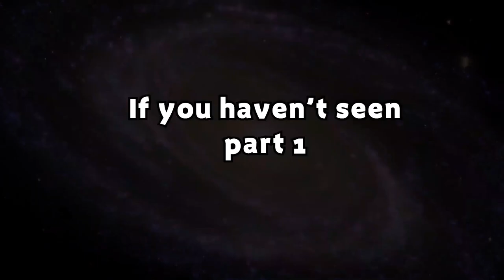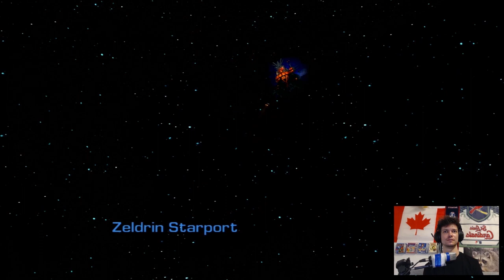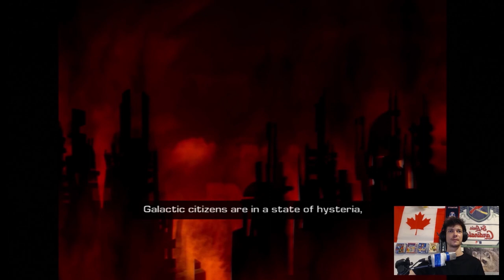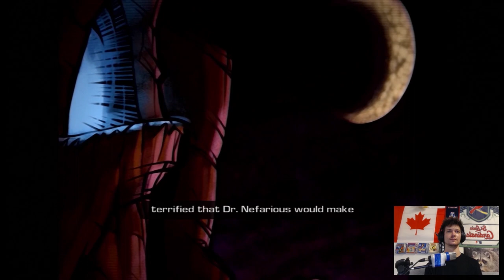RATCHET & CLANK 3 in 2023 - Part 2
This concludes this 2 parter for Ratchet & Clank 3 ! Part one was my biggest success so far on the channel so I'm a bit nervous for this one, I hope you like it !

:) Constructive cristism is very welcome as I'm still figuring a lot of stuff out.

0:03 Obani Moons
0:40 Blackwater City
0:55 Annihilation Nation
1:20 Holostar Studios
2:20 Obani Draco
2:59 Zeldrin Star Port
3:53 Pheonix (Vid Comics)
4:29 Metropolis
5:47 Crash Site
6:45 Aridia
7:43 Quark's Hideout
8:35 Phoenix's attack
9:10 Koros
9:50 Mylon
10:56 Final Battle
13:03 Epilogue